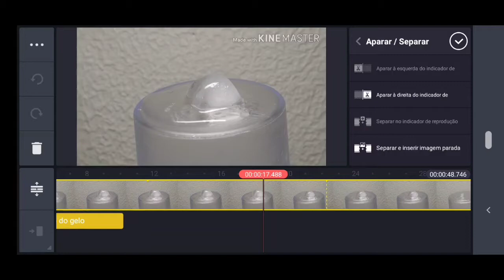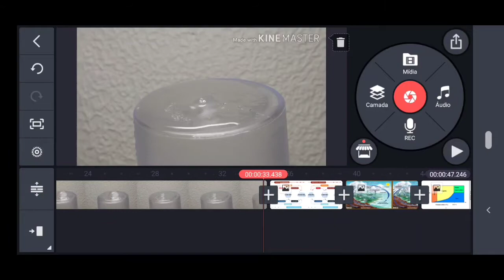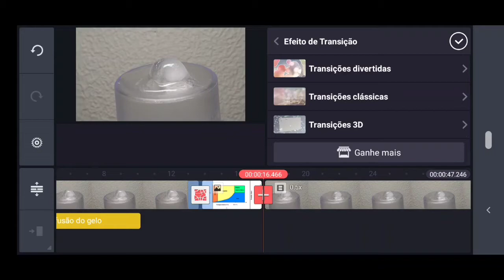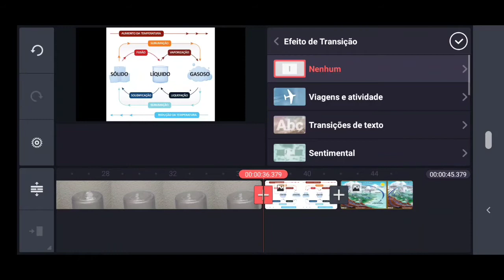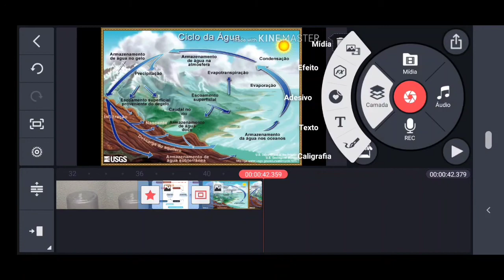Tutorial edição Kine Master Parte 2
Separando um vídeo em duas partes